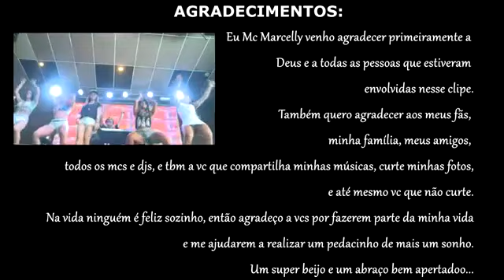Mc Marcelly - Ela é Malandra (Clipe Oficial HD)